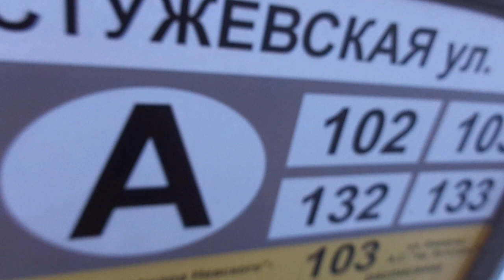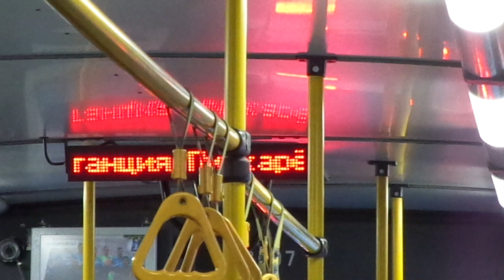Троллейбус Санкт-Петербурга 9-48: ТролЗа-5265.00 "Мегаполис" б.3507 по №16 (16.01.19)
Троллейбус ТролЗа-5265.00 "Мегаполис", бортовой 3507, следующий по маршруту №16.
Видео снято по: Пискаревский проспект (от ост. "Бестужевская ул." до ост. "ж/д ст. Пискаревка")
Дата съемки: 16 января, 2019 в 16:15.